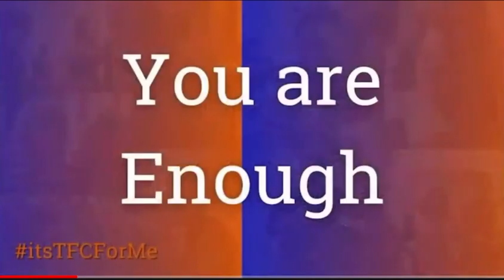Jireh by Maverick City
Keys: Danteus “Bug” Malone
Church: The Faith Community Atlanta